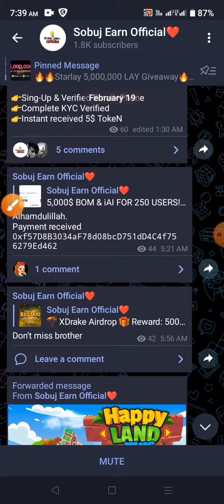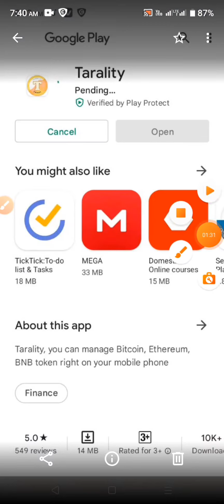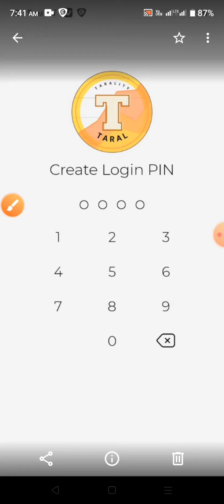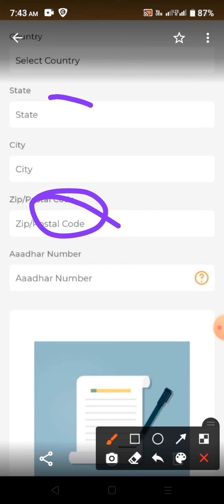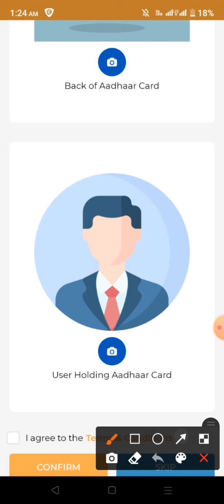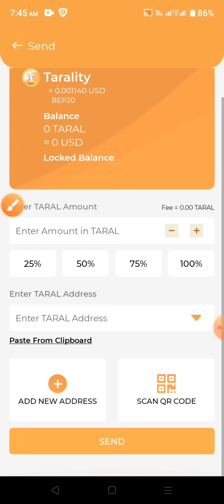Instant 5$ income| Taralty Wallet Airdrop| Taralty Wallet Offer | new Wallet Offer 2022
Instant 5$ income| Taralty Wallet Airdrop| Taralty Wallet Offer | Taralty Wallet Airdrop Payment